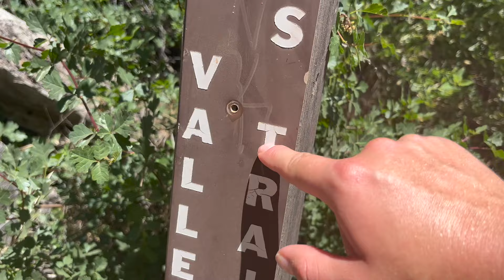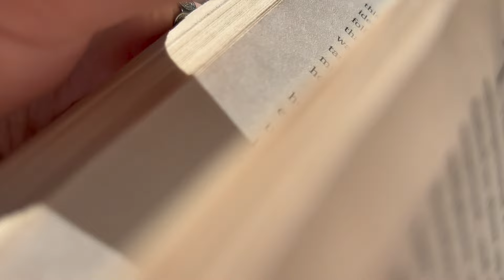A Day Of Hiking ASMR 🌲🥾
First off 8k is CRAZY!! 🤯 Literally crazy that u guys decided I was entertaining enough to get u to follow me lol! (or maybe boring enough to get u to fall asleep ? 😭)

Anyways I missed posting yesterday because I was busy hiking haha, and the day before that I spent my boyfriends day off kayaking and such since he's been so busy 😁 Can't wait to film for u guys this week!